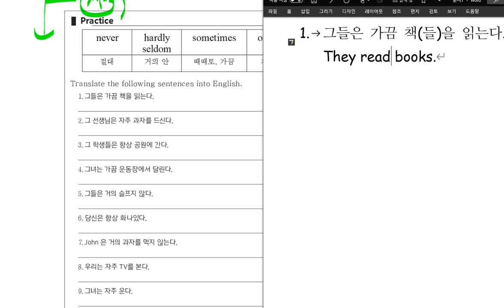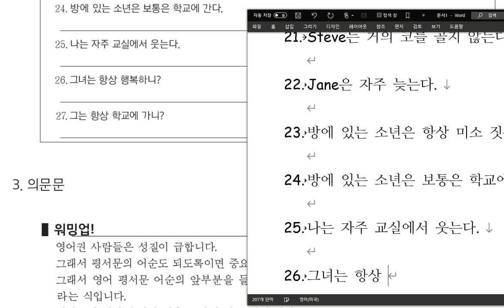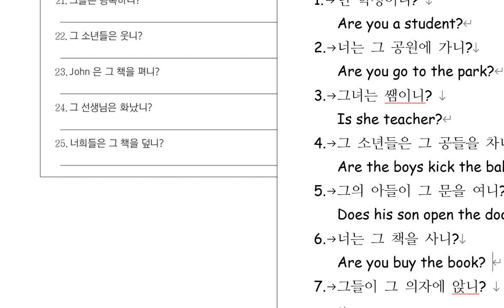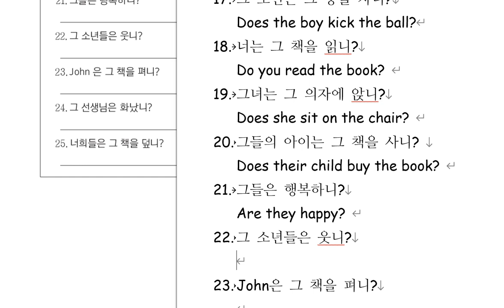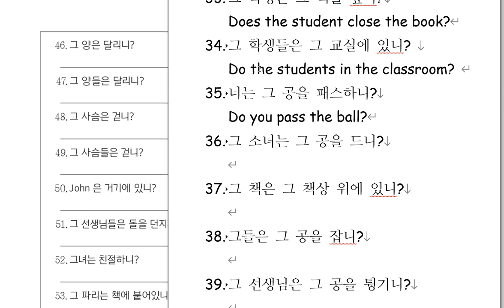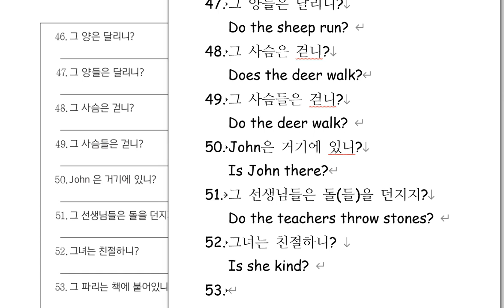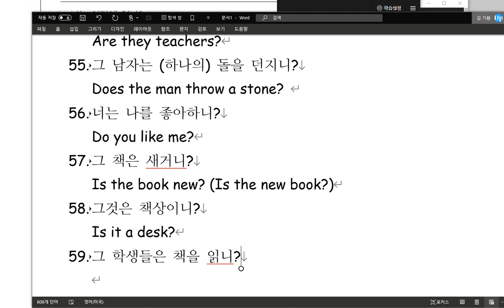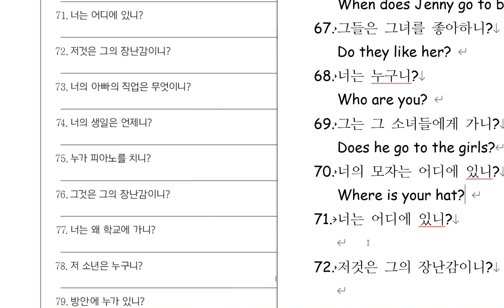중1 2020 04 17